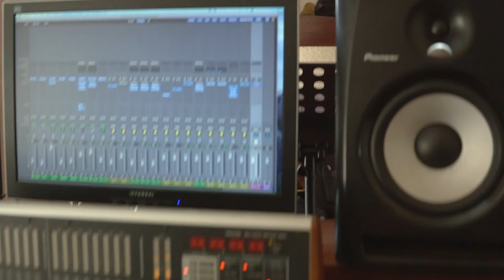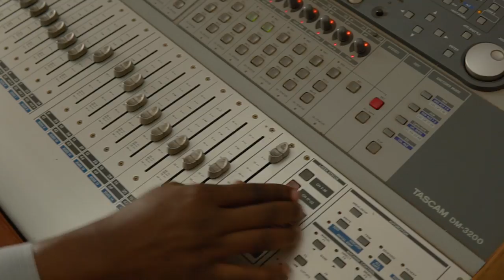NDISHAKIRA UWANJYE BY BUSHAYIJA Pascal Official Video (2021)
IYI NDIRIMBO N'INDIRIMBO Y'URUKUNDO, NAKOREYE ABANTU BAKUNDANA (BARI MU RUKUNDO) KANDI BAFITE GAHUNDA YO GUSHINGA URUGO.

URUKUNDO NI RWOGERE KANDI RUGANZE ITEKA